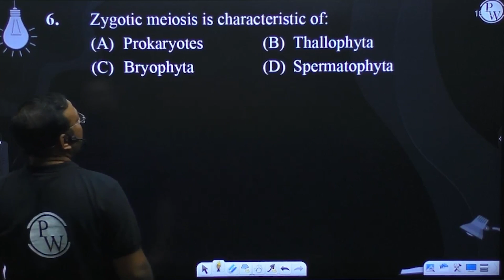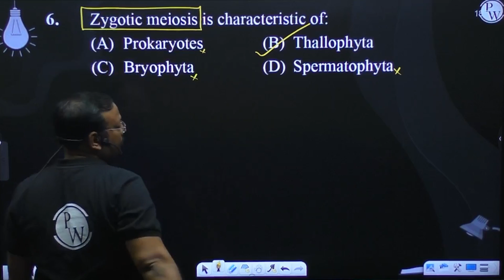Zygotic meiosis is characteristic of:....